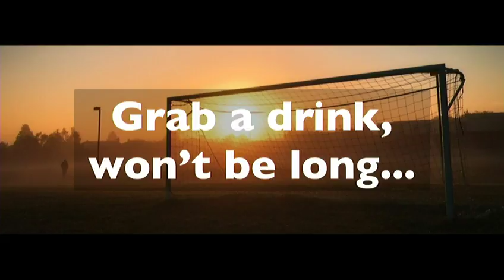Hector Martinez Football Show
Join Hector, John and Kenny to chat about this week in football. Post comments for the boys to reply.